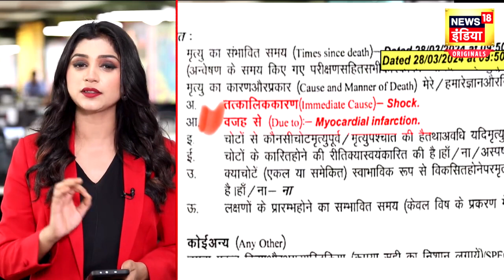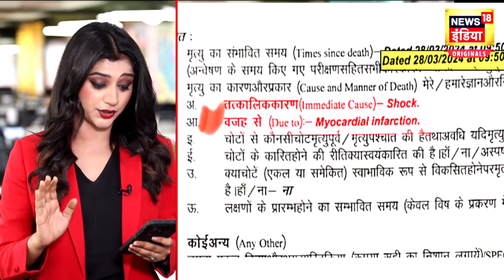Mukhtar Ansari News : क्या है मुख़्तार अंसारी का इतिहास | Afsa Afsari | Ghazipur News | N18V